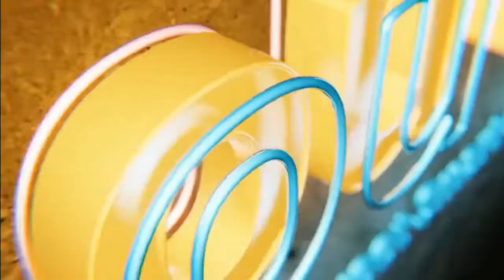How to Find Pre-Forclosured Properties